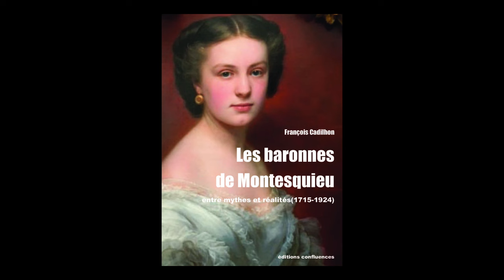François Cadilhon - Les baronnes de Montesquieu : entre mythes et réalités (1715-1924)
François Cadilhon vous présente son ouvrage "Les baronnes de Montesquieu : entre mythes et réalités (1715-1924)" aux éditions Confluences.